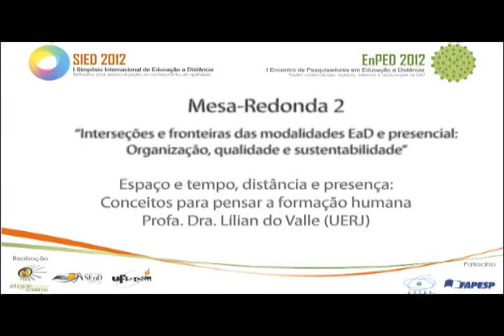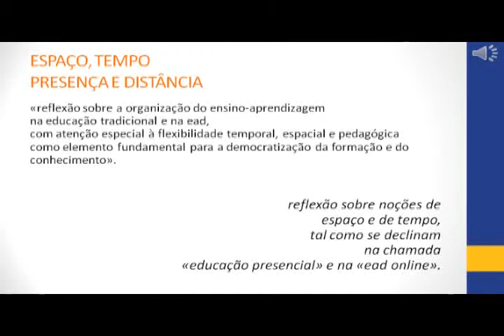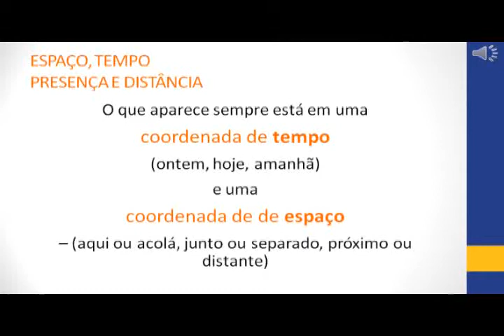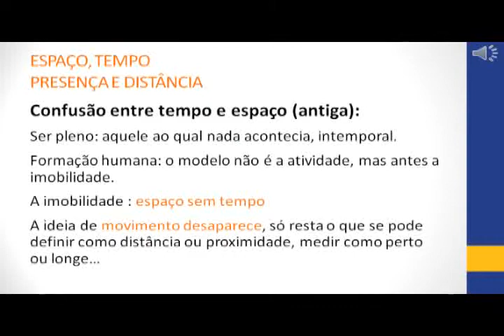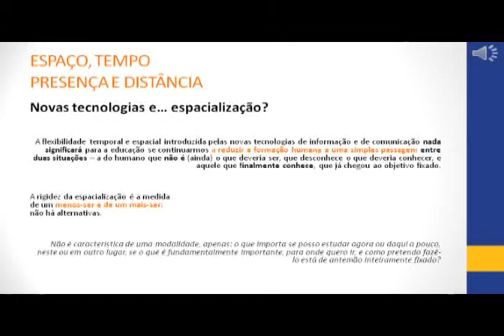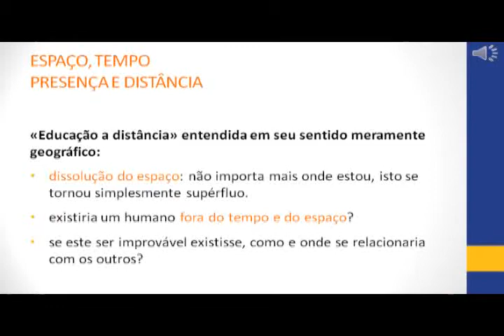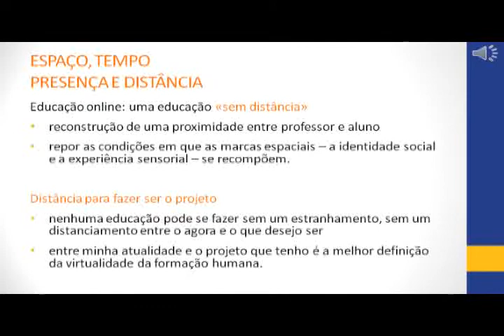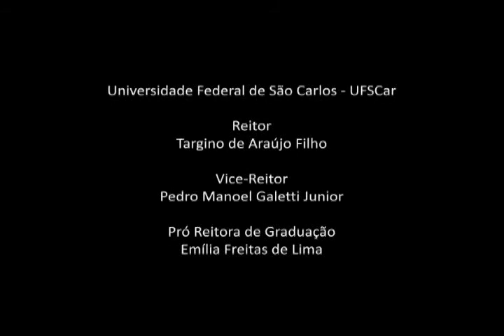SIED:EnPED 2012 | Mesa 2 | Profa. Dra. Lílian do Valle (UERJ)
Simpósio Internacional de Educação a Distância e Encontro de Pesquisadores em Educação a Distância (SIED:EnPED 2012) realizado entre os dias 10 e 22 de setembro de 2012, na Universidade Federal de São Carlos.

Mesa-redonda 2: "Intersecções e fronteiras das modalidades EaD e presencial: organização, qualidade e sustentabilidade".

Fala da professora Lílian do Valle (UERJ) com o título "Espaço e tempo, distância e presença: conceitos para pensar a formação humana".